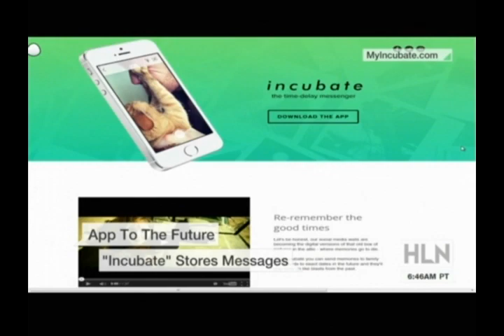Incubate on CNN's 'Morning Express with Robin Meade'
Watch CNN's Robin Meade and Jennifer Westhoven talk about Incubate, the time-delay messaging app that lets you send messages up to 25 years in the future.